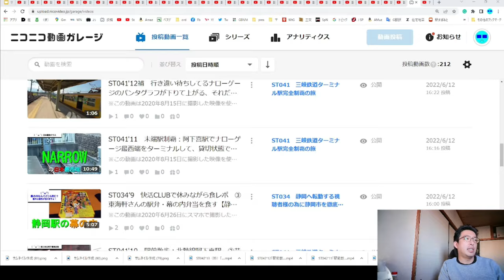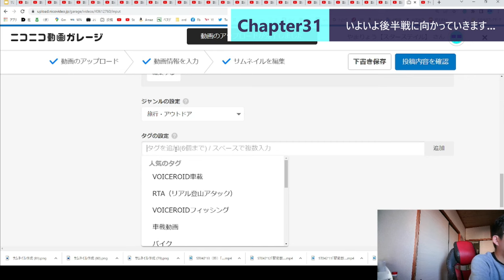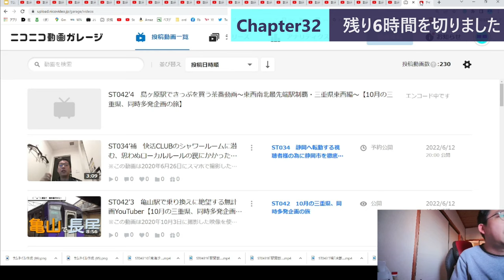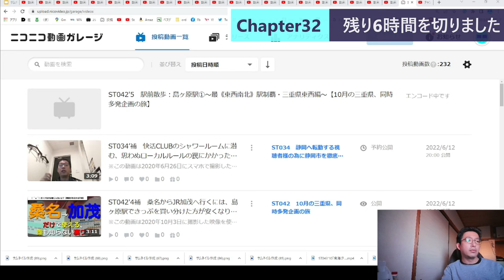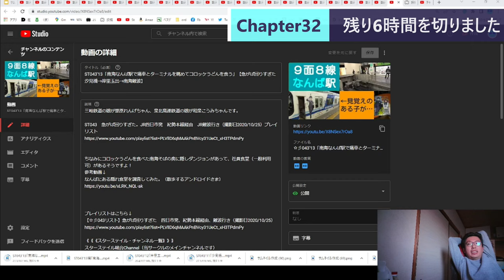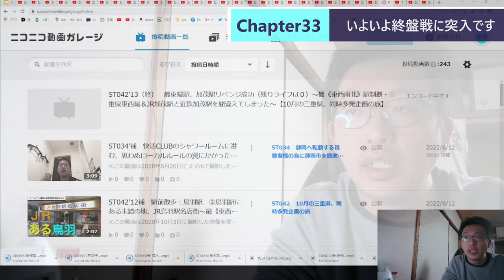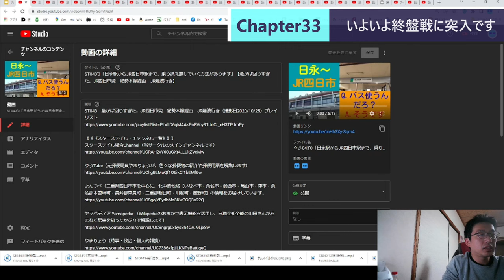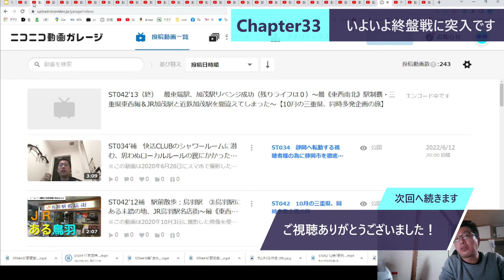ST101-15 夜もぼちぼちとやっていきます【底辺YouTuberが24時間ニコニコ動画に投稿し続けたら何本投稿できる？】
流石にカットも入れ始めました。
耐久系企画は後半戦～最終盤前の編集が一番しんどいんよ。